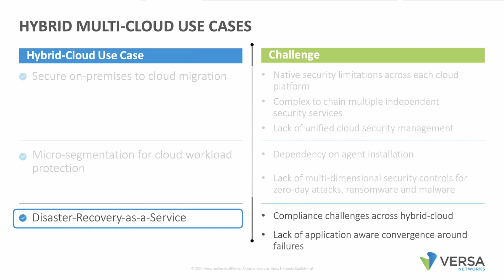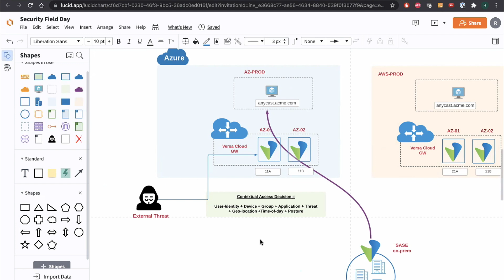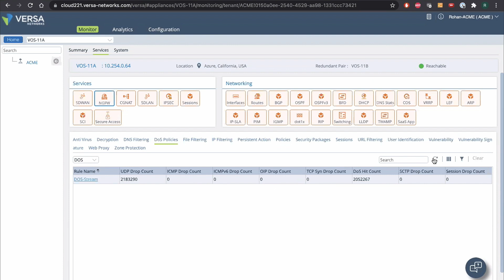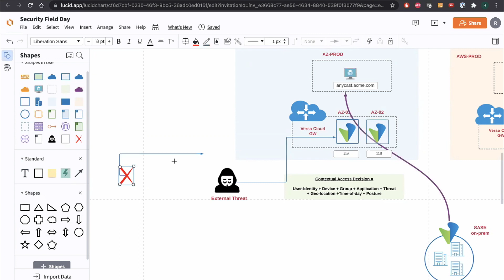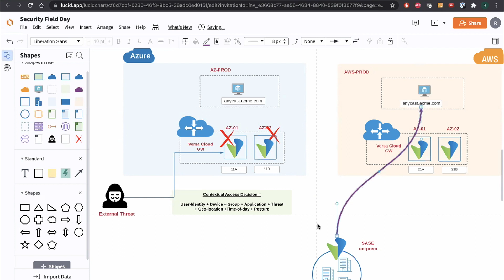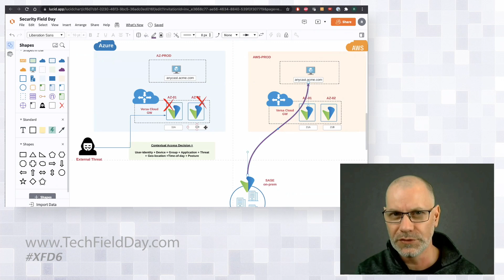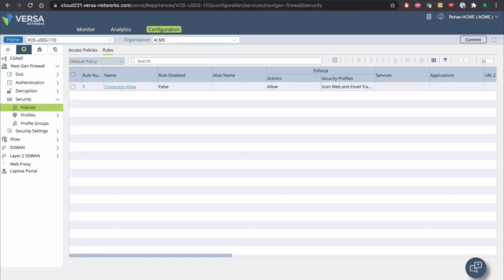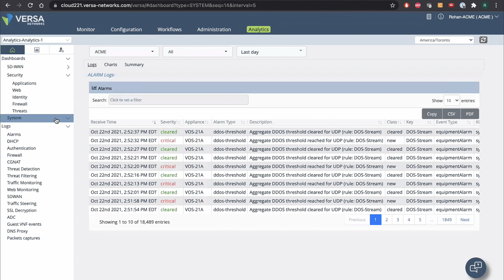Versa Networks Cloud-Agnostic Disaster Recovery-as-a-Service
Achieving cross-cloud compliance and disaster recovery of services in the event of a DoS attack is easy with Versa. Rohan will be demonstrating how organizations can protect and recover their data, assets, services, and applications with full availability.

Presented by Rohan Ravindranath, Principal Solutions Architect. Presented on October 22, 2021 as part of Security Field Day 6. for more information.